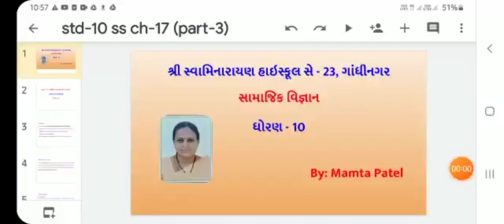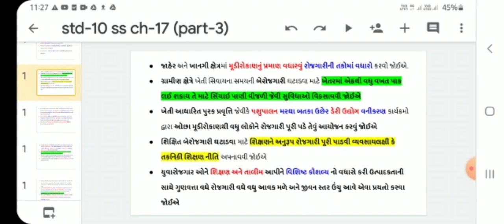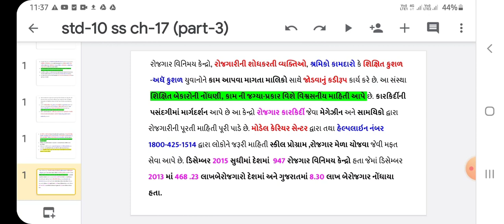Std 10 ss chapter 17 part 3 (2)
chapter 17  આર્થિક સમસ્યાઓ ( part 3) (2)